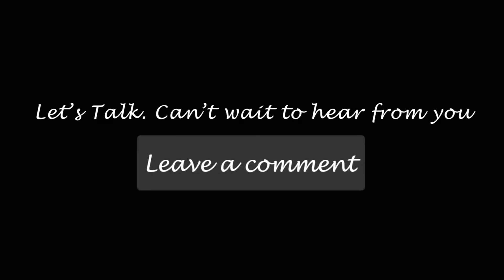WHAT TRIGGERS YOUR EMOTIONAL RESPONSES?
In this day and age of social media platforms everyone has a chip on their shoulder. Most feel as if they can be cyber bullies. But I want to know behind it all what are your emotional triggers. Let’s talk.